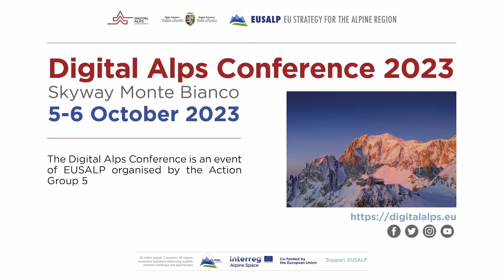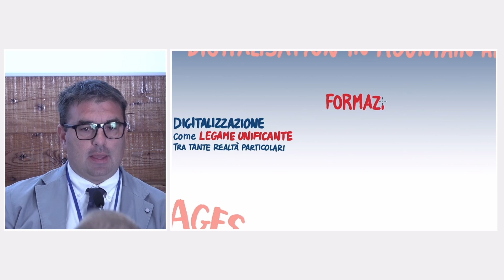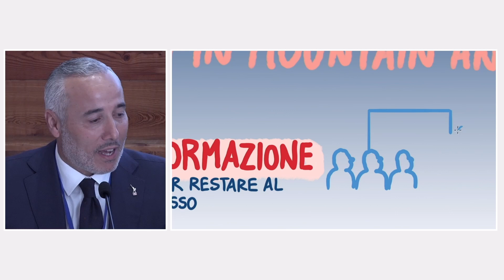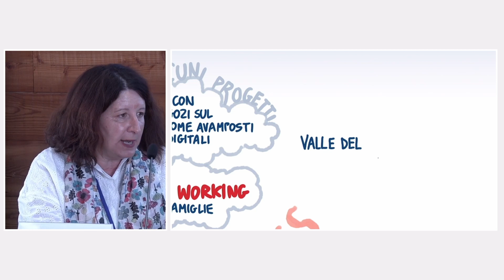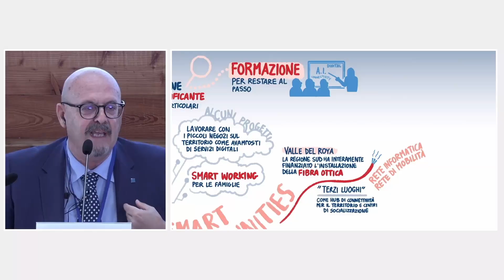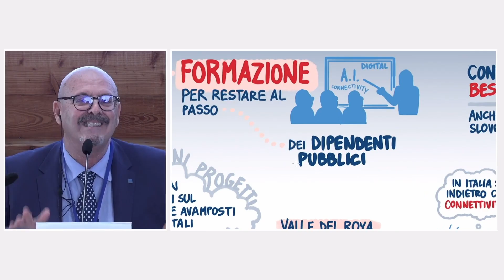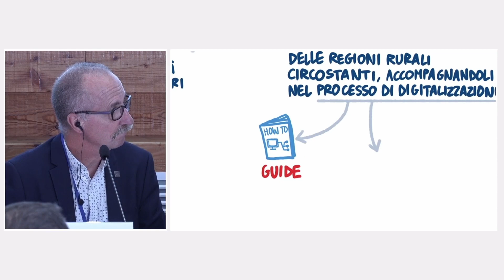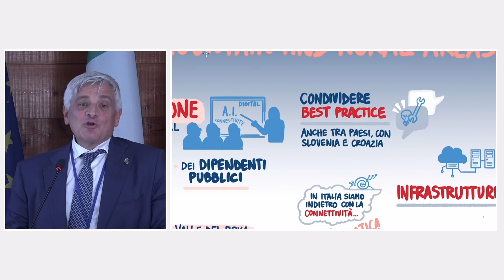DAC 2023 Political round table Policy options to unleash the potentials of digitalization in mount